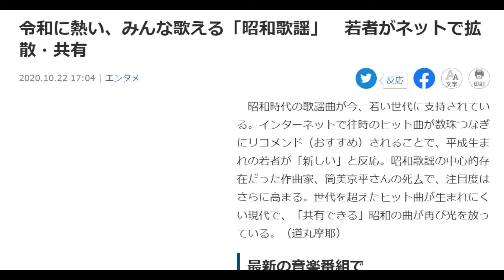いま、昭和ポップスが新しい！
いま昭和歌謡を聴いてる若い方がいるらしい。ネットで古い動画も見ることができるので、これらの視聴は楽しいです。今は大人数のアイドルグループが主流ですが、昔は女性デュオや３人組が多くてpafy･wink･あみんに、もっと前はリンリンランラン･ザピーナッツ、ゴールデンハーフ･スパーク3人娘など懐かしいですね。私の世代はキャンディーズ･ピンクレディーでした。好きなアーティストは弘田三枝子さんと朱里エイコさん、歌唱力抜群でした。